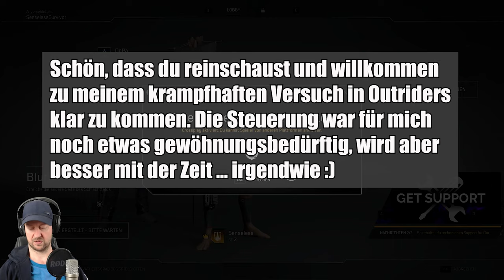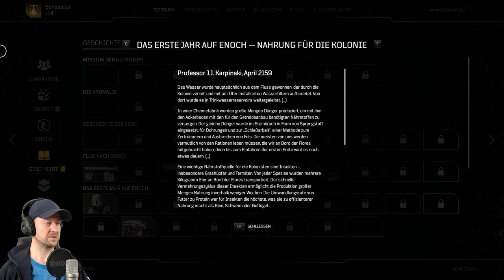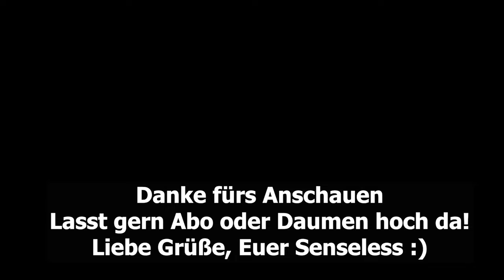Outriders | Let's Play Outriders: The Beginning | deutsch german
Moin, Leute

und willkommen auf meinem Kanal und zu einem neuen Let's Play: Outriders. Gemeinsam mit Onkel Dopa (Pascal) will ich das Kind mal schaukeln :)

Euer